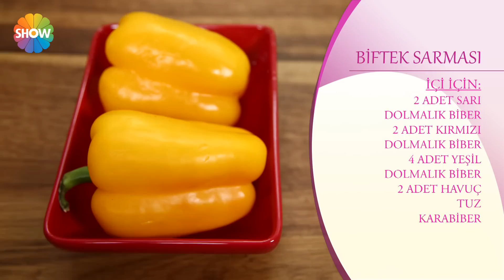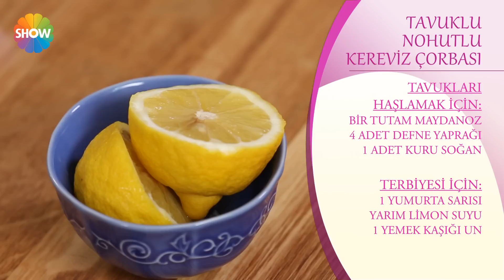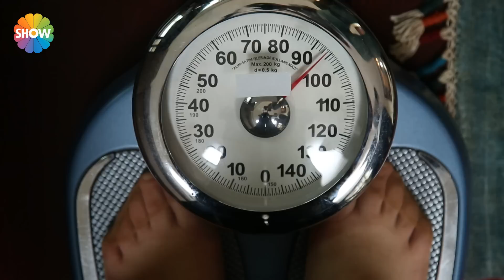Nursel'in Evi 61.Bölüm